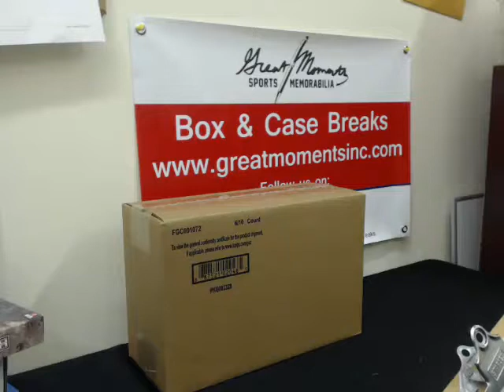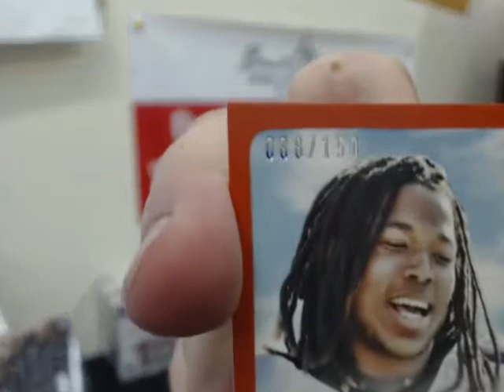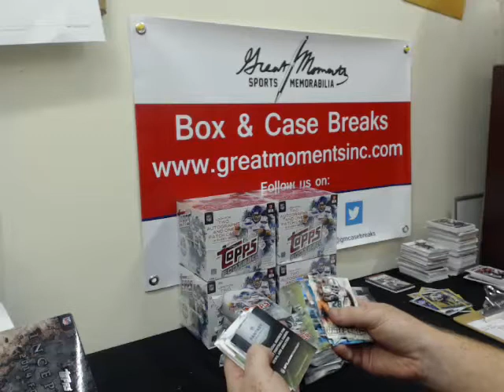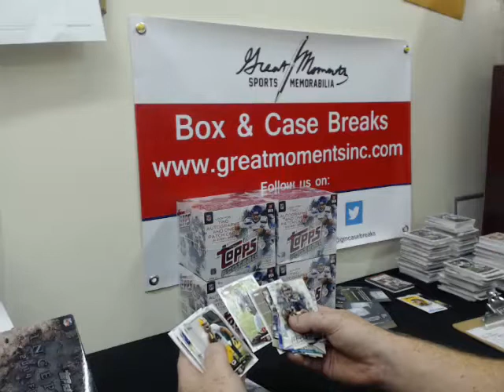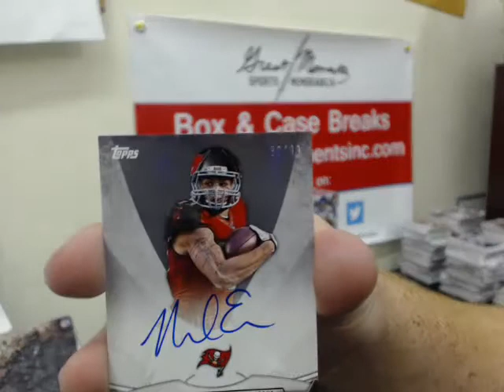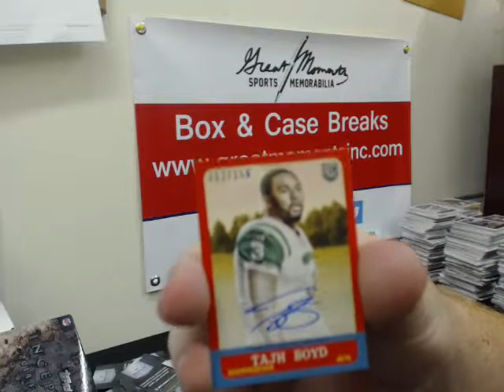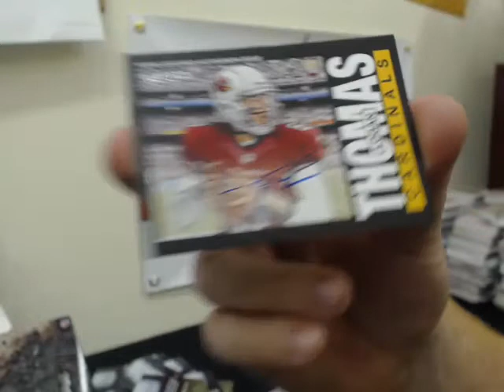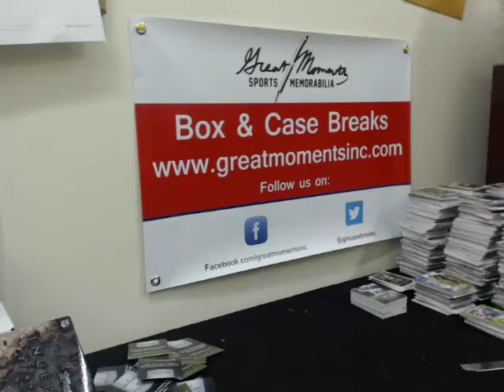2014 Topps Jumbo Football - 6 Box Case Break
2014 Topps Jumbo Football - 6 Box Case Break